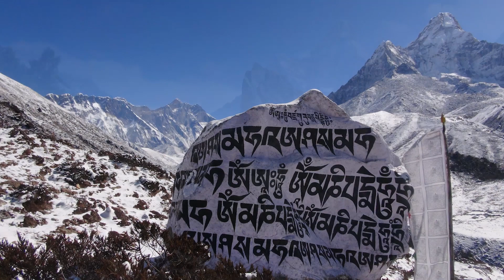Peter Hámor: Z Himalájí priamo do Gabčíkova I TechFest 2020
Polepšovňa v Gabčíkove si nájde všetkých dobrodruhov. Áno, aj tých z Himalájí. Peter Hámor je slovenský výškový horolezec, ktorý má na svojom konte pätnásť výstupov na vrcholy všetkých štrnástich osemtisícoviek. Pôvodne nám mal Peťo tento rok v Starej tržnici premietať dych vyrážajúce fotky z expedície Dhaulágirí 2020. Nuž, aj Peťo si zažil svoje. Vypočujte si príbeh o tom, ako Peťa Hámora s celou expedičnou jednotkou stiahol koronavírus z Himalájí priamo do Gabčíkova.